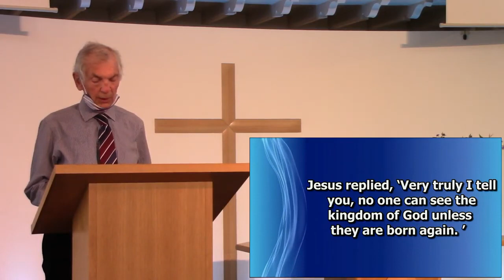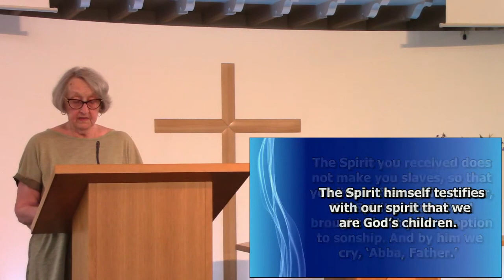Worship Talks, 30th May 2021 - Part 2